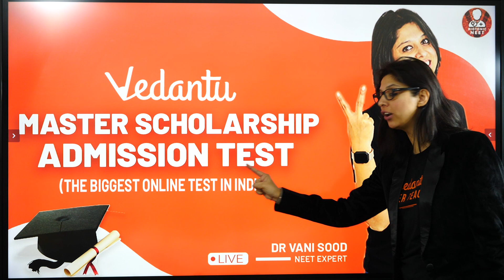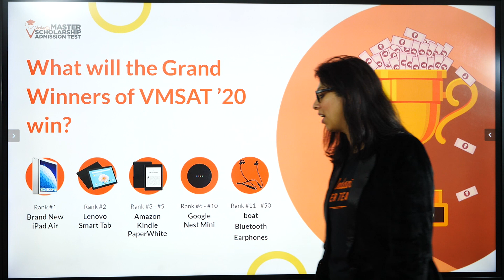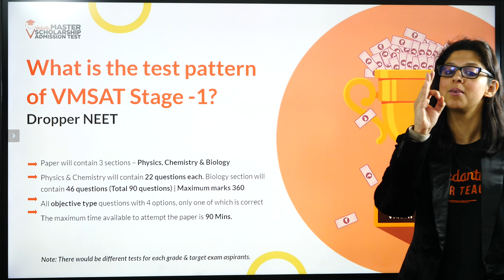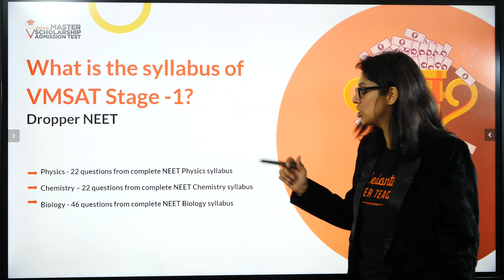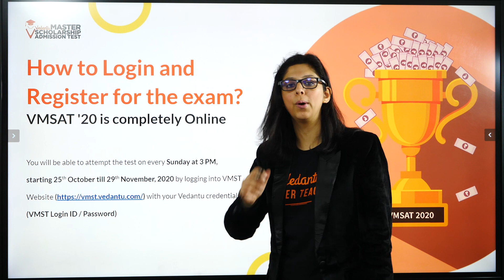Vedantu Master Scholarship Admission Test 2020 (India’s Biggest FREE Online Test)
VMSAT 2020: Biggest ever scholarship test (for class 6, 7, 8, 9, 10, 11, 12 CBSE & ICSE Board students and Droppers) -  launched by Vedantu, India’s No.1 LIVE Online Learning Platform!

✅ Why should you give All India VMSAT’20 test?

It’s FREE and -

Win scholarship from 100+ Crores worth Scholarship pool.
Assured Scholarships up to 100% for every student of each grade
Compete with 6th -12th-grade students across India
Attempt test online for FREE, from home. No need to go to ANY test center

Just to remind you, VMSAT 2020 is a ‘Mega Opportunity’ for 6th - 13th-grade students of CBSE, ICSE board and those who are preparing for IIT-JEE, NEET, Olympiad, KVPY and other competitive exams. Attempt Vedantu Master Scholarship Admission Test 2020 for FREE and win a guaranteed scholarship up to 100%. It’s a golden opportunity for you!

Structure of VMSAT ‘20 - Stage 1

Class 6th, 7th & 8th:
Solve 50 Objective questions in 1 Hour. (Mental Aptitude Test (MAT), General Science and General Mathematics)

Solve 50 Objective questions in 75 Minutes (Mental Aptitude Test (MAT), General Science and General Mathematics)

Class 11th and 12th JEE & NEET Aspirants + Droppers
Solve 35 Objective Physics, Chemistry, Maths/ Biology questions in 90 Minutes

What’s more? We will have weekly winners and the ‘Grand winners’ of VMST’20 will win iPad, Kindle, Bluetooth earphones & other exciting prizes! Yes, you heard it right. So, gear up for Vedantu Master Scholarship Admission Test 2020 and score high to increase your chance of winning the grand prizes!

Again, VMSAT '20 is completely Online and FREE. You don’t have to go anywhere. Just sit at your home. Have your laptop and attempt the test. All participants of 6th - 13th grade will get assured scholarships from 100Cr worth Scholarship pool.

Information:

VMSAT 2020 Test Dates: 25th October- 29th November 2020
Time: Every Sunday, at 3 PM sharp
Grades: 6th -13th

The VMSAT Stage -1 Results will be announced on 6th December 2020.

So, don’t wait! with your Vedantu credentials (VMSAT Login ID / Password) now and get ready to attempt the biggest ever online scholarship test where you can win assured scholarships from 100Cr worth scholarship pool, and other exciting rewards like iPad, Kindle & many more!

to learn the complete details about the VMSAT 2020 exam and crack VMSAT 2020 Stage 1 with a high score.

And, why learn with Vedantu?

✔️Learn from the Subject Experts - India’s Best Teachers (Board preparation, JEE, NEET, KBPY, Olympiad & more)
✔️Access to super quality education anytime, from home!

Vedantu is India's leading LIVE Online education platform for grades 6 to 12 of CBSE, ICSE Board. Here you can learn LIVE with some of India's best-subject matter experts & elite teachers. Vedantu`s USP is its quality of teachers and the way of their teaching and that’s why our Vedan students love us.

Follow us on Top Social Media Websites:
Hope you have enjoyed and learned about VMSAT Exam.

All the Best!

It’s FREE! Clock is ticking. Don’t miss this golden opportunity.